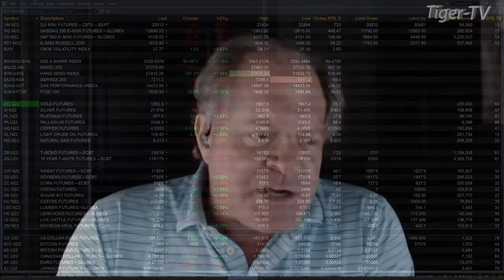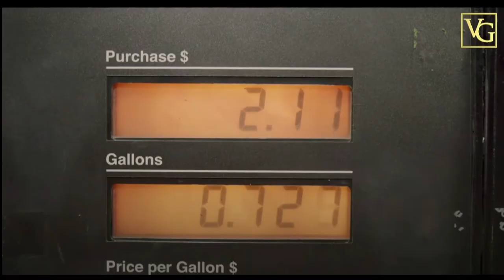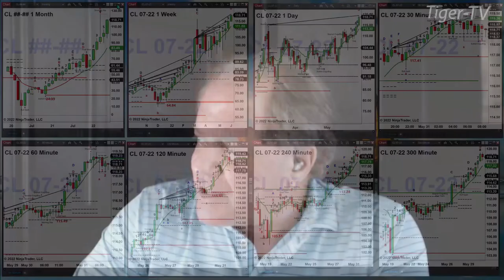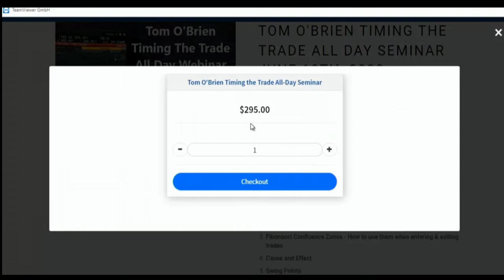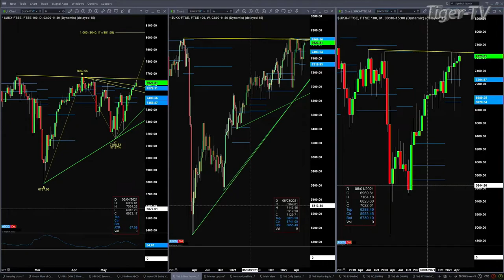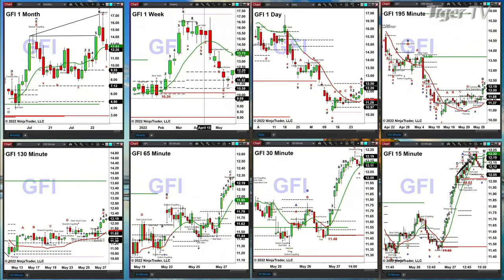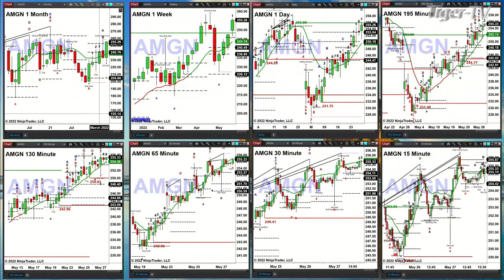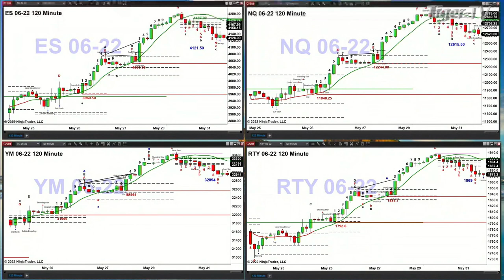May 31st, The Trader's Edge with Steve Rhodes on TFNN - 2022